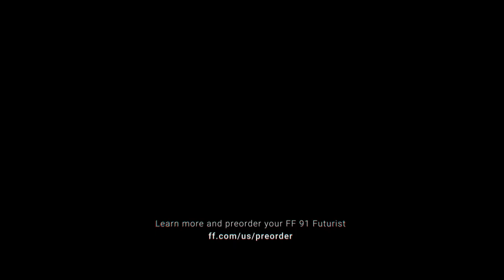FF 91 Futurist Launching Q3 2022 | Faraday Future | FFIE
Merging performance, luxury, and technology into one. The Ultimate Intelligent TechLuxury FF 91 Futurist is truly class defining launching in Q3 of 2022. As we near the launch of our all-electric flagship offering, we are excited to have more production-intent vehicles on the road to different places for testing and public viewing.